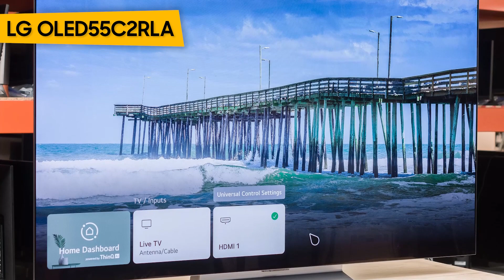ТОП—7. Лучшие телевизоры для игр на приставке [PS5, Xbox Series X,S]. Рейтинг 2023 года!